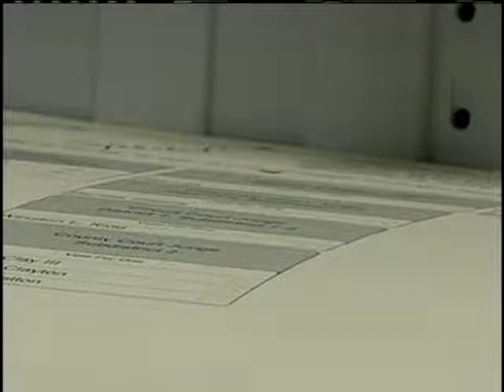Hinds County Using New Technology To Tally Election Ballots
Hinds County election officials will be able to scan absentee ballots to count them faster.